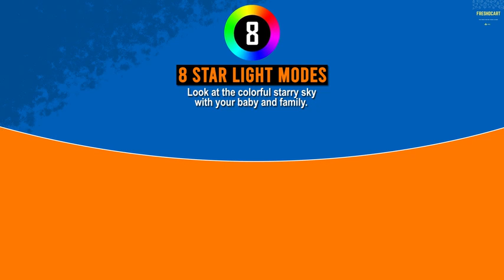Night star light 1 fba TLPGFBKA5SAZRTQE B07YZLJLMX